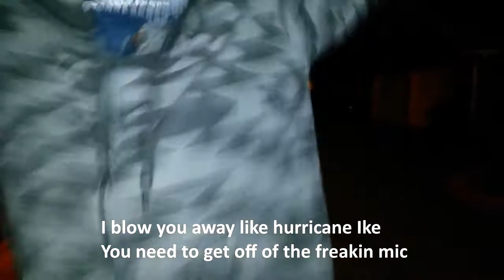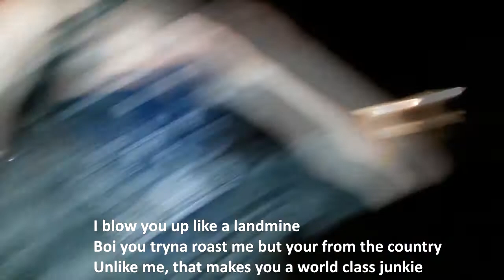Delinquent- Response Disstrack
I think I ended this war.

Ima uploads the beat on its own soon.